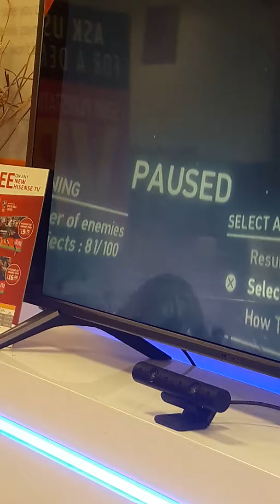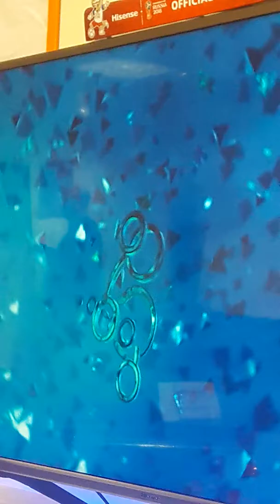My first experience with VR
I am no longer a VR virgin